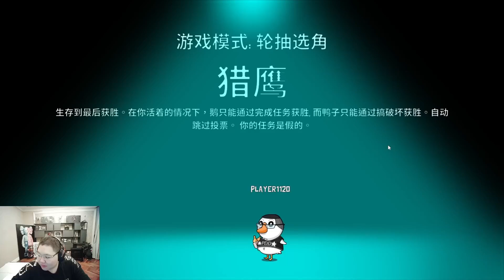【PDD】刀人后直接挡住鸡腿，PDD鹅鸭杀专属皮肤太离谱了